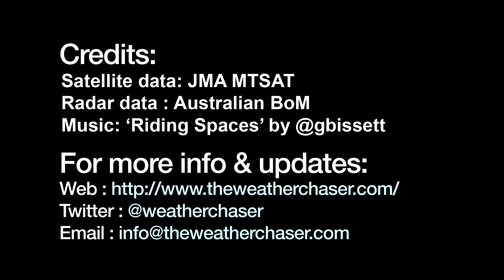Tropical Cyclones Lam and Marcia - Creation to Dissipation Timelapse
Tropical Cyclones Lam and Marcia struck the Australian cost almost simultaneously in Feburary 2015.  Lam as a category 4, Marcia as a category 5.  Both causing serious damage to the communities in their paths.  This timelapse shows a false colour IR satellite and radar animation of the two cyclones forming, moving toward the coast, and disipating